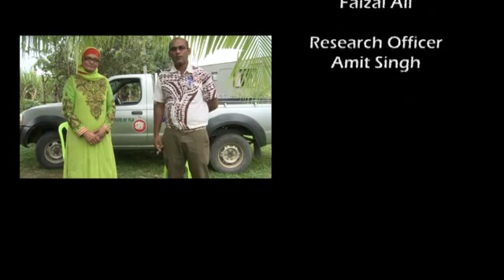farmer interview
face to face interview with lady farmers and talking about sugar research institute of fiji